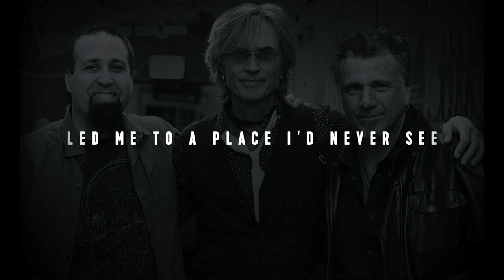No Matter | The John McCloy Band | lyric video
Forks in the road of life: what if we'd taken the less-safe option, and risked it all.
The John McCloy Band is John McCloy vocals/guitars, Sammy Burke bass/bg vocals, Fred Shook drums/bg vocals